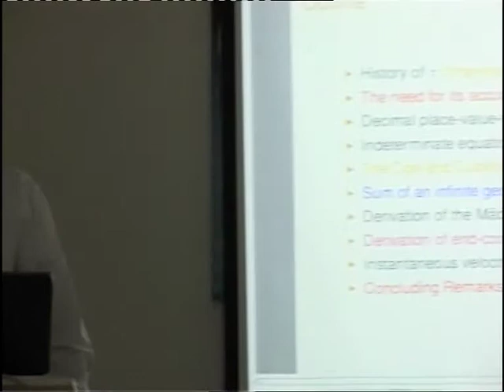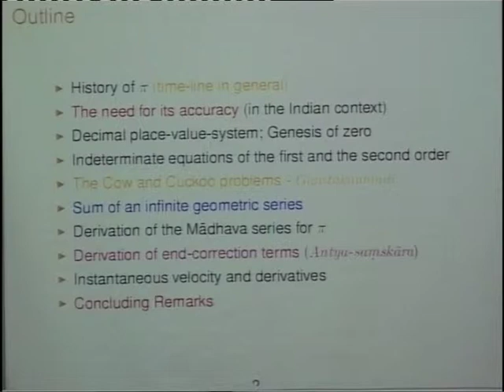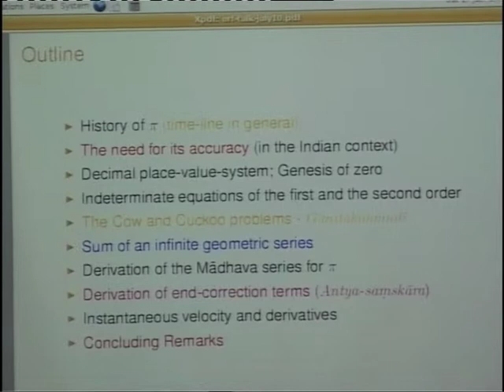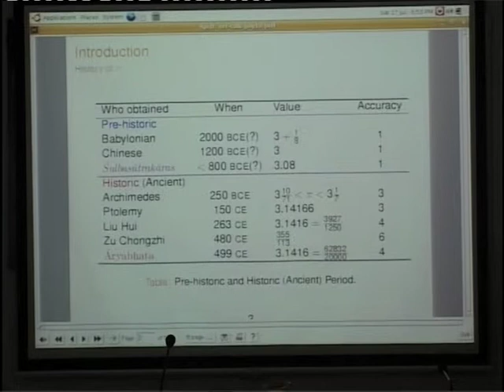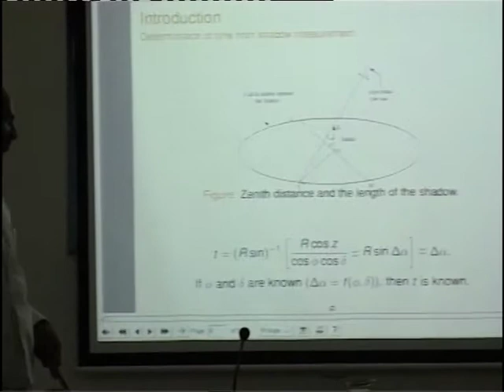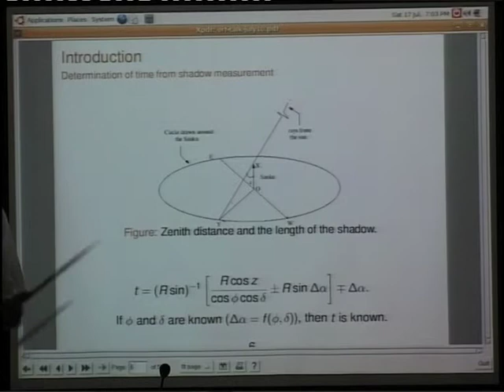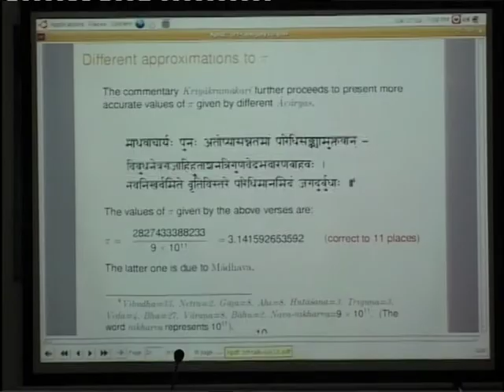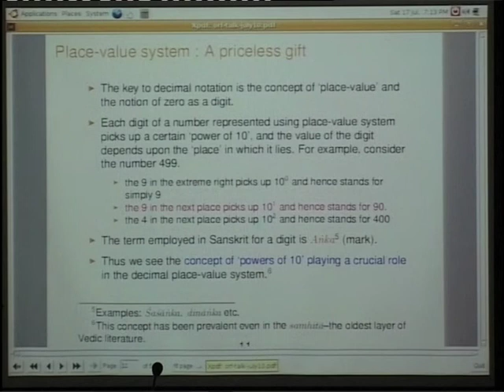K Ramasubramanian part1